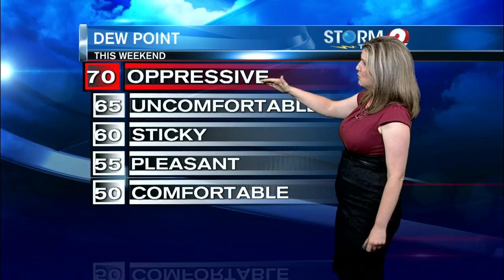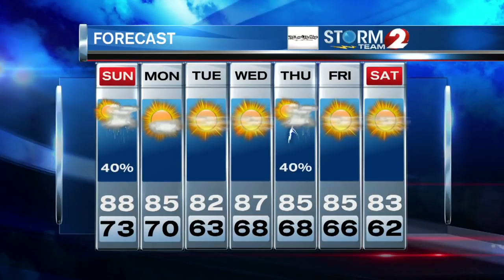Storm Team 2 Forecast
Very humid end to the weekend.